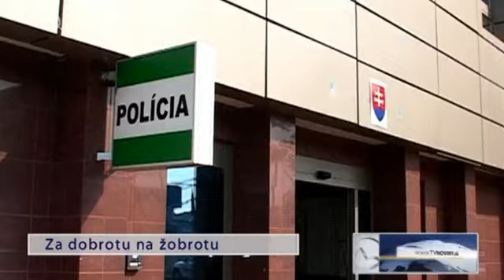Za dobrotu na žobrotu - Veľký Kýr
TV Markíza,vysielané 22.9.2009